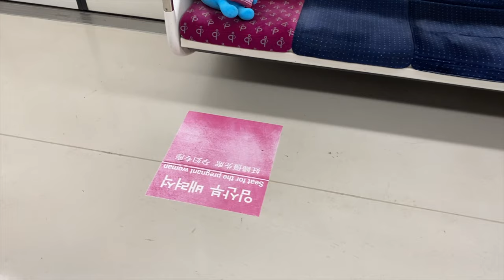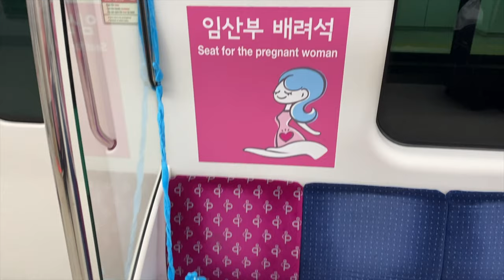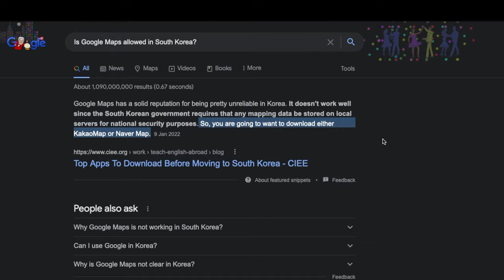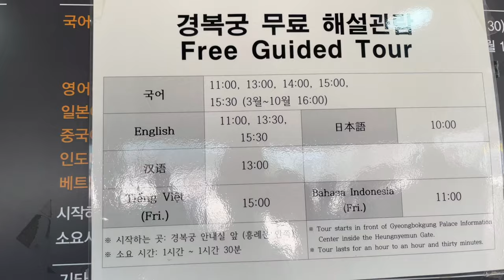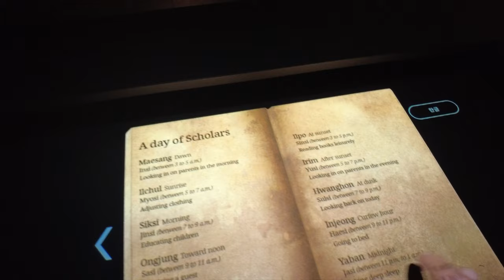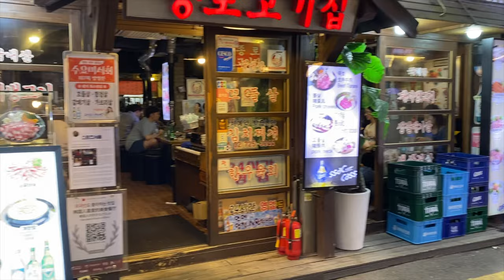How to spend your first day in SEOUL, South Korea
🇰🇷 Seoul is a big and vibrant city, combining tradition and innovation. This video shows you how you can  spend an amazing first day in Seoul, South Korea. I guarantee you, you will have so many impressions - you will not be able to wait for the following days of exploring.

Want to have your hands free while filming? Get the same phone case with a strap that I have

Timeline:
00:00 - Intro
01:12 - Getting from the airport to the city
02:23 - Breakfast
02:47 - Getting a ticket for the train
03:19 - Transportation
04:19 - Gyeongbokgung Palace
05:19 - Change of guard ceremony
06:38 - National Folk Museum
07:06 - Memory Lane - National Folk Museum
07:59 - Street food - Sweet Egg and cheese roll
08:20 - Korean restaurant
08:46 - Bukchon Hanok Village
10:23 - Dessert - Mango Shaved Ice Cream
10:49 - Jogyesa Buddhist Temple
11:14 - Insadong
11:35 - Dessert - Kkul-tarae
12:18 - Ssamziegil
13:02 - Dinner - Insadong